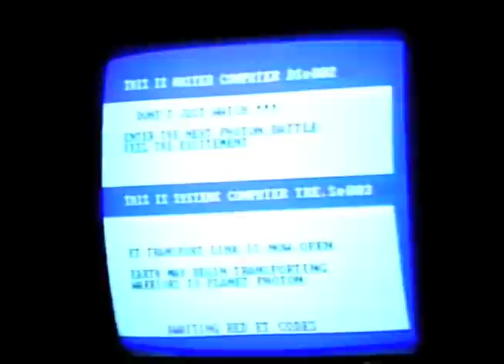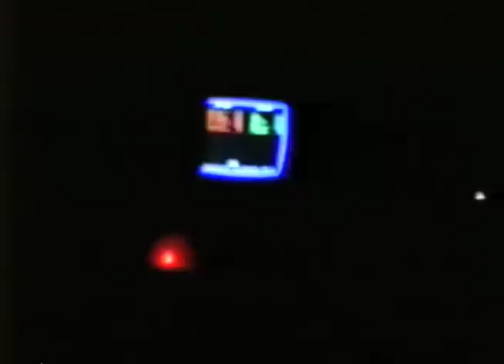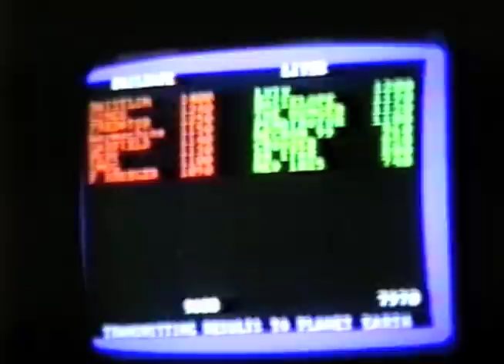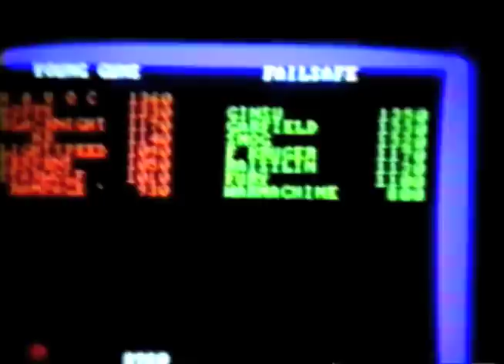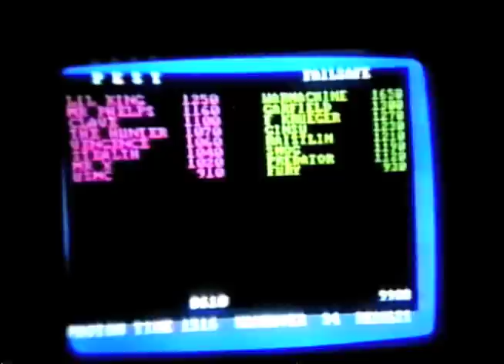Louisville Photon Tournament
May 13, 14 & 15, 1988 Louisville, KY.
National Photon Tournament
1st Place:  FAILSAFE (Kenilworth, NJ)